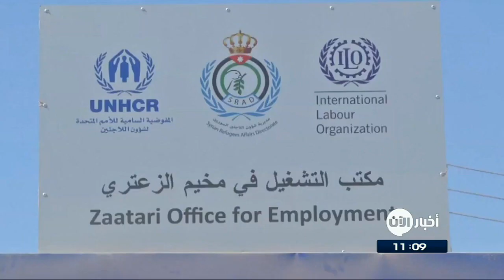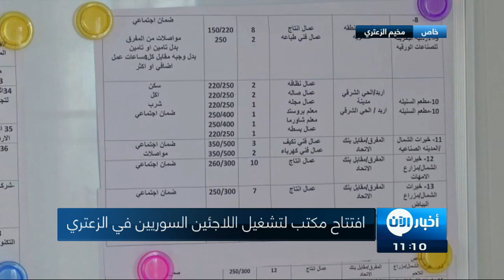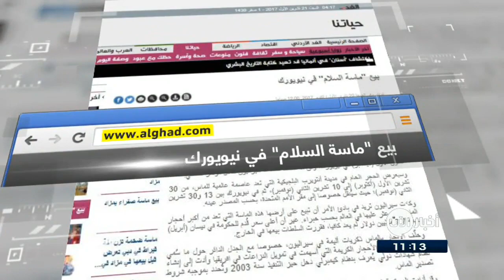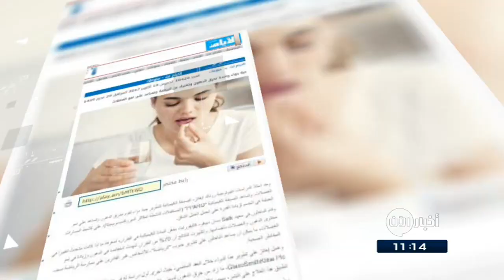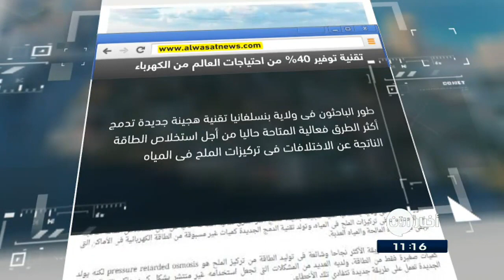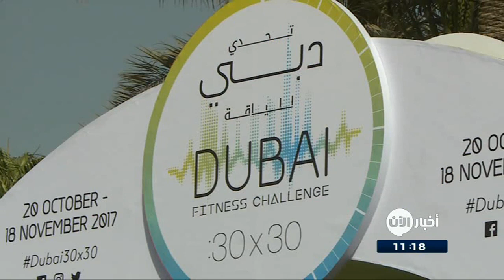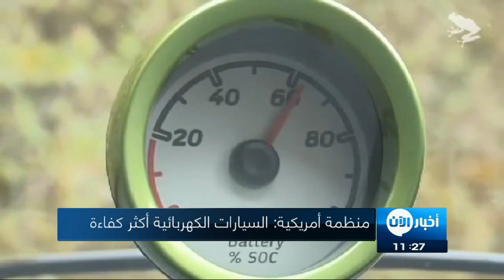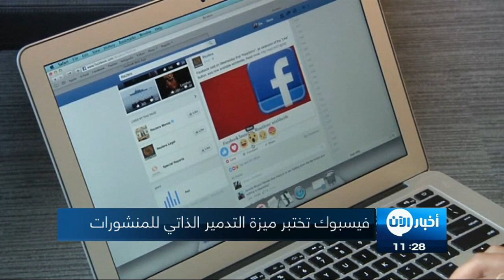21-10-2017 | نشرة أخبار اليوم.. لأهم الأخبار من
أبرز العناوين:
- سقوط صاروخين على الأقل وسط
- السعودية تدين الهجمات الإرهابية في مصر و
- وزيرة فرنسية: إلغاء الاتفاق_النووي سيكون هدية للمتشددين في
- الإعصار لان يقترب من اليابان محملا بأمطار غزيرة ورياح مدمرة
- الأذكياء أكثر عرضة للأمراض العقلية والجسدية